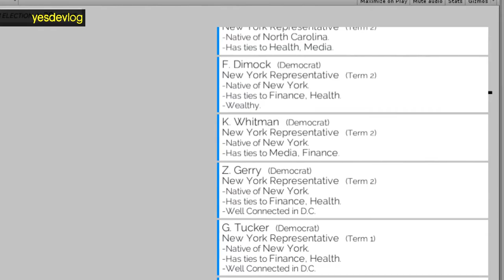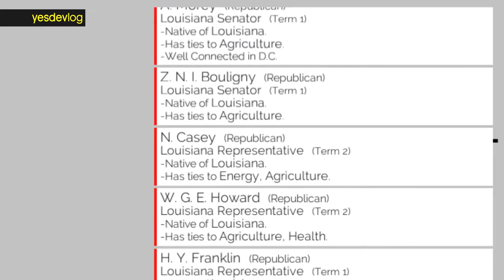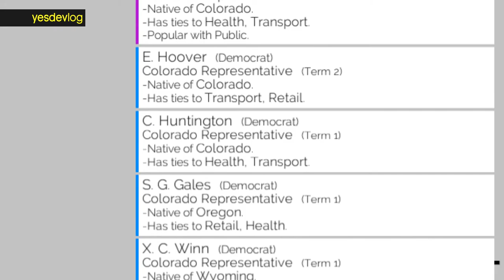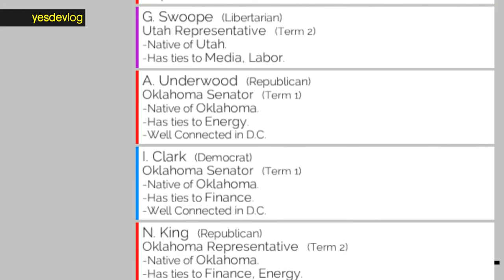yesdevlog - For Which It Stands - Jan 19 2017